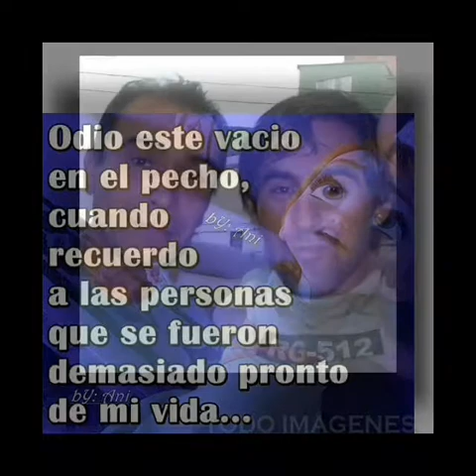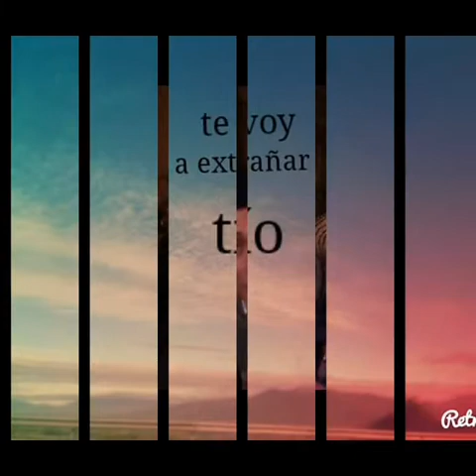Te voy a extrañar tio marco